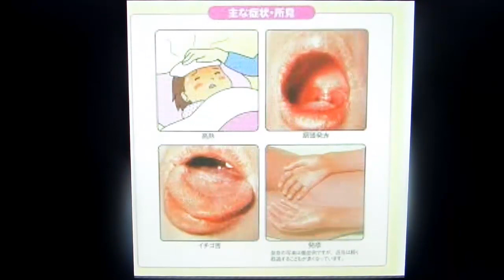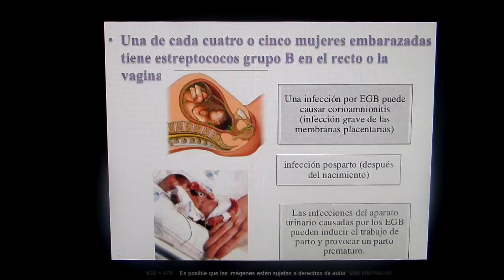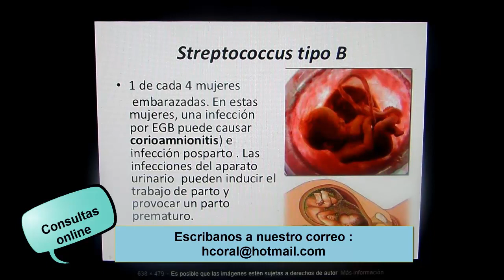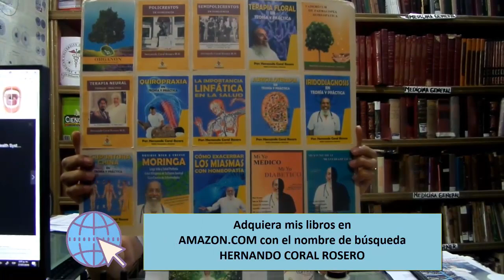STREPTOCOCCINUM (INFECCIONES POR STREPTOCOCCUS)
Género de bacterias gram positivas.